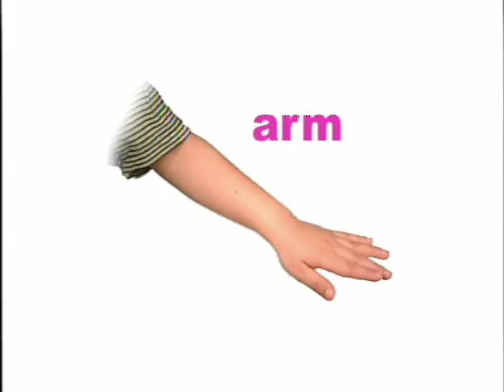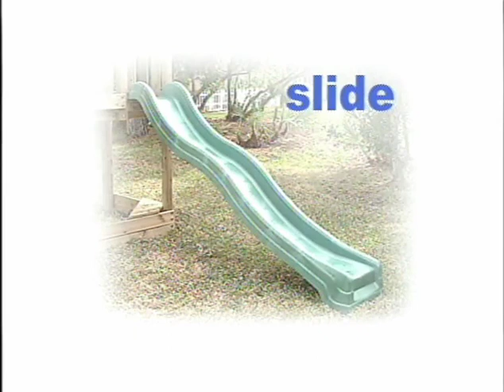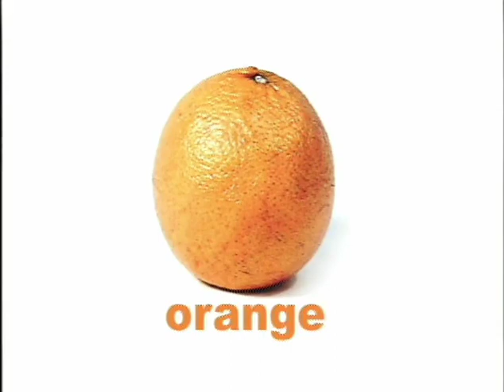Bee Smart Baby (1999) - Baby Bumble Bee - Vocabulary Builder 3 (Questions)